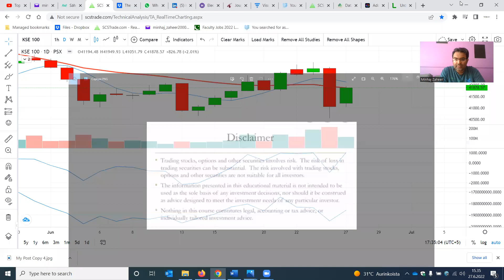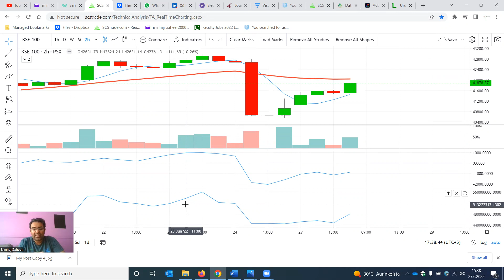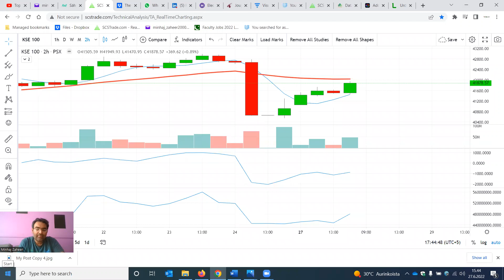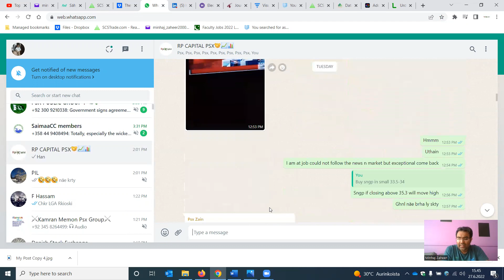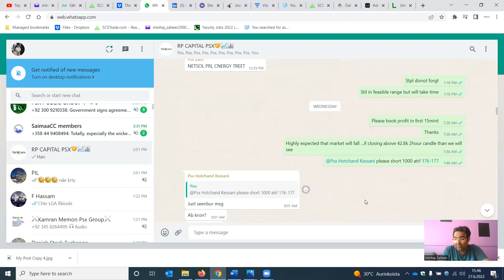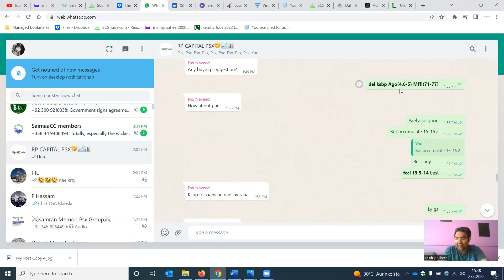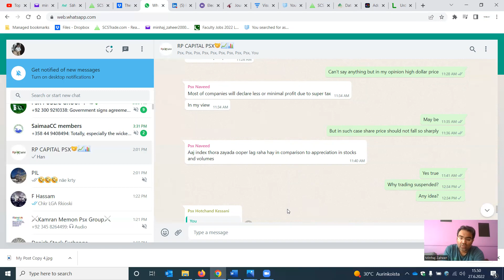Aoo Sikho join!!